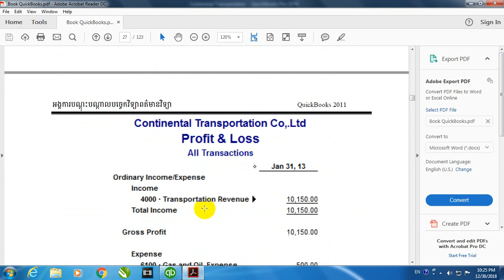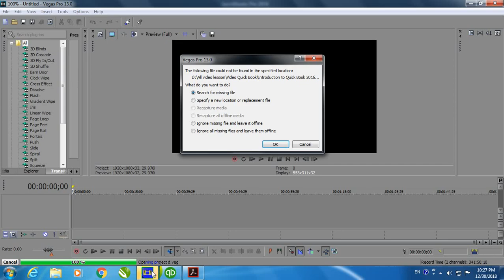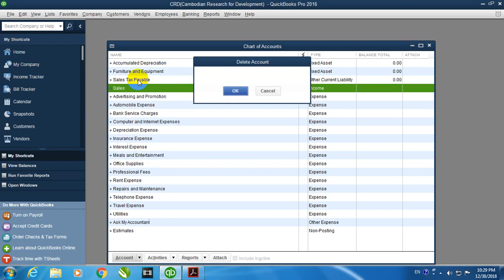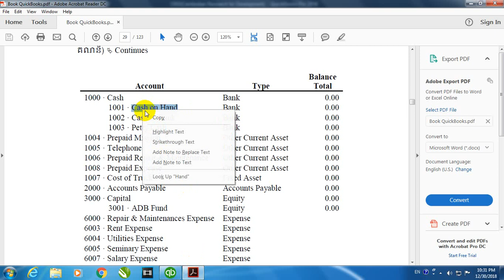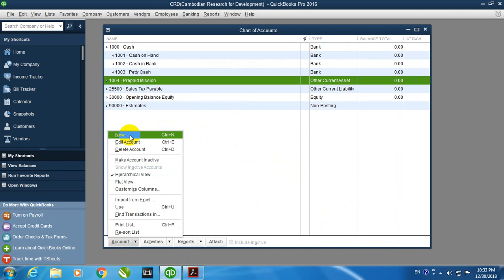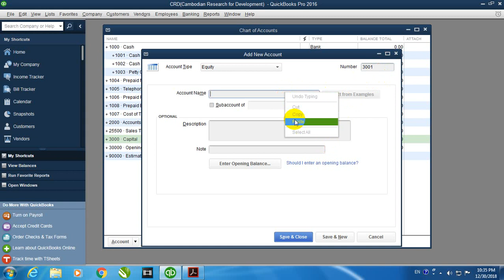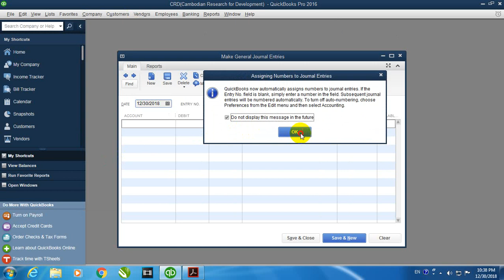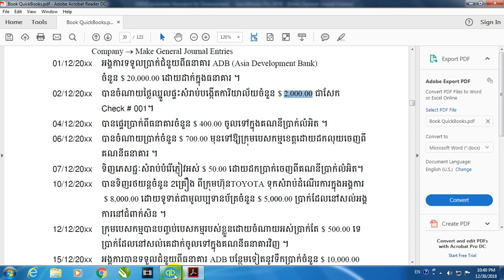07-បង្កើតក្រុមហ៊ុន+ប្លង់គណនេយ្យ+កត់ត្រាប្រតិបត្តិការ មេរៀនទី០២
កម្មវិធីសិក្សា  Quick Book មេរៀនទីពីរ មាន ២ វីដេអូខាងក្រោម